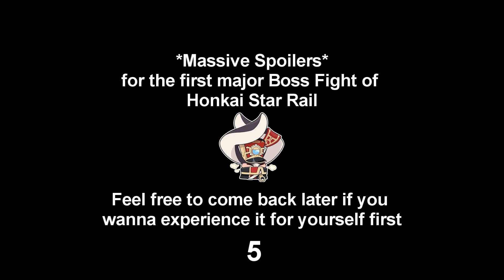Honkai: Star Rail - Wildfire (Drum Cover)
I got to play in the 2nd Closed Beta for Star Rail last year and I've been waiting SOOOOO LONG to finally be able to cover this song since June 2022 xD
I waited like a nice bread man to not so blatantly spoil such an epic moment for most of you. As for my mix here, well, I had recorded the version from the Beta that I had practiced. So when I finally learned there was an updated version after recording, I kinda freaked out a bit hoping my efforts weren't in vain. I think I brute forced them together pretty well lol
The instrumental section before the song really picks up I got inspiration from whenever you activate your Ultimate and all of the sound dips down.
I just thought it had such a cool ambient feel I wanted to translate into my own version and adds more contrast for the rest of it.
Anywho, to whomstever actually reads any of the notes I make, hope ya liked it :D

Music info:
Game – Honkai: Star Rail
Title - Wildfire
Composer & Arranger - Qi Gong
Orchestra - Art of Loong Orchestra
Singer - Jonathan Steingard
Lyrics - TetraCalyx

I don't really do requests, but if you comment something from a video game or anime OST you'd like to hear me play, I may give it some consideration if I like it and can play it well enough.

Equipment:
-Alesis DM10 MKII Pro Electric Drums
-Pearl P932 Chain Drive Double Pedal
-Zildjian Adrian Young Artist Series Drumsticks
-LG V60 ThinQ Camera